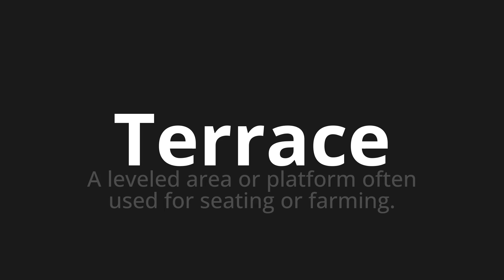How to pronounce Terrace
Master the Pronunciation of 'Terrace' - which means : A leveled area or platform often used for seating or farming. 📝 with @PPrononciation 🎓🗣️ - [Your Guide to English]